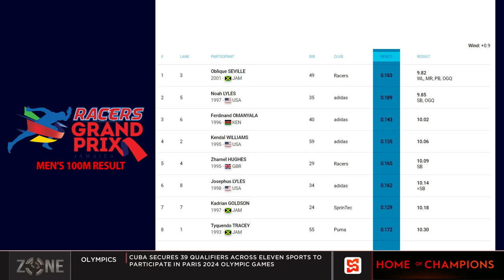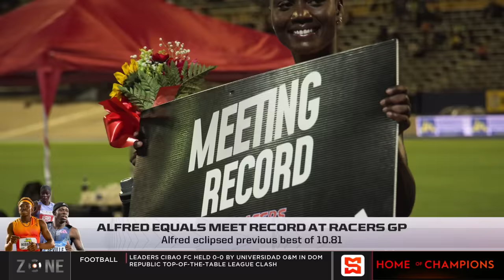Seville masterclass at Racers Grand Prix | SportsMax Zone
Seville masterclass at Racers Grand Prix